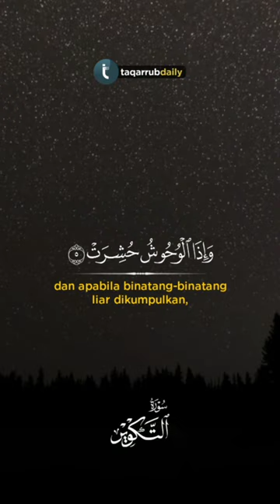Gambaran Ketika Dunia Dihancurkan | Surah At-Takwir 1-14 | Salah Al Musally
Taqarrub Daily adalah Channel yang digunakan untuk alat media dakwah,yang mengupload video bacaan para qori/imam seluruh dunia & ceramah singkat